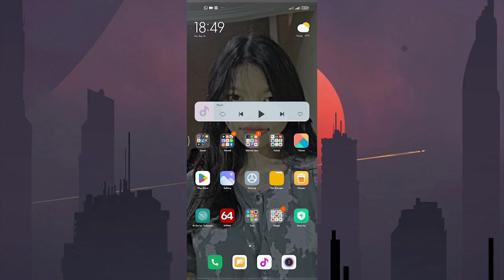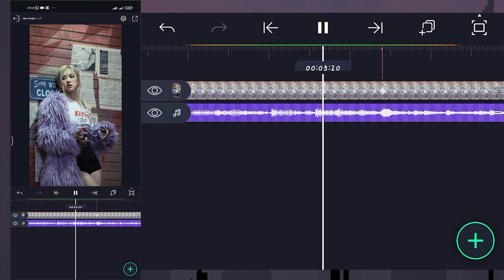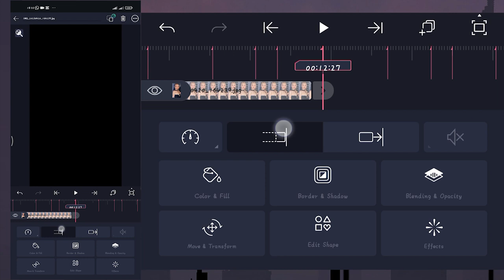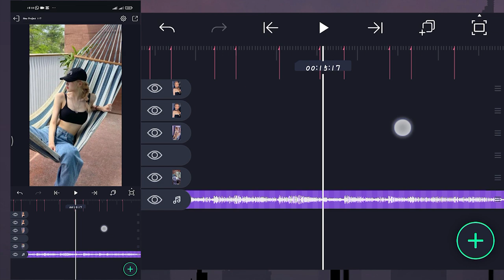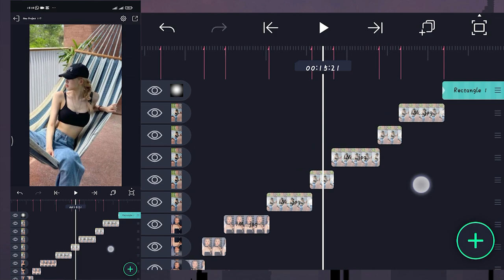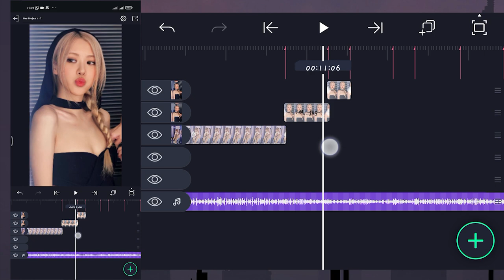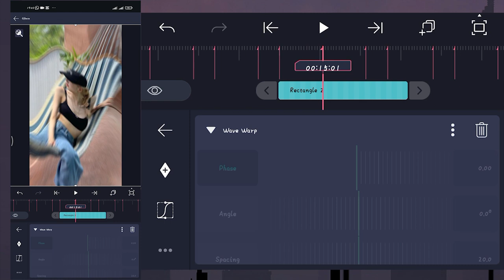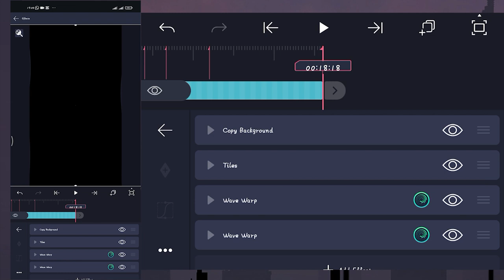Tutorial Jedag Jedug Alight Motion || DJ Nate Tresno x Tresno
Hai guys, kembali lg bersama gua...

Ok, pada video kali ini gw akan share Tutorial cara membuat video Jedag Jedug menggunakan aplikasi Alight Motion, Dengan Lagu DJ Nate Tresno x Tresno Liyane Yang Viral Di TikTok.

Mentahan di Pin komentar (: